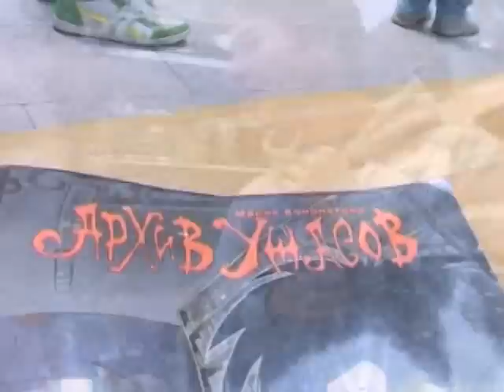Авария. иваново. репетиция клипа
Иваново. 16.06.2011 ТРЦ "Серебряный город". Репетиция съемки клипа группы дискотека "Авария"
ПРОДОЛЖЕНИЕ /интервью и все такое/ на СТС-ИВАНОВО